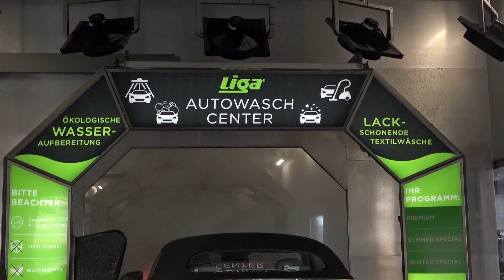Waschstrasse in Wil mit Hausi Leutenegger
Image Video für LIGA - Waschstrasse Churfirstenstrasse 51 in Wil